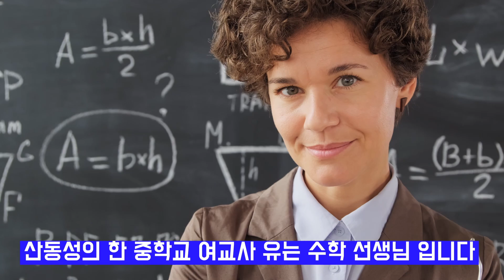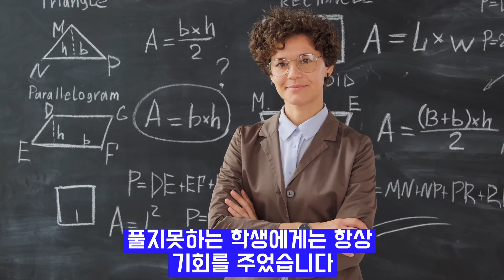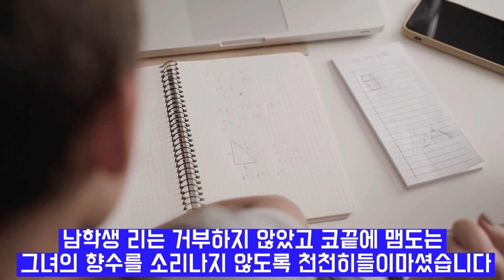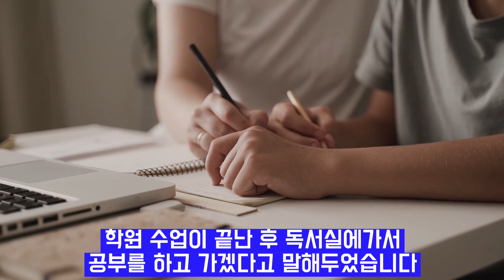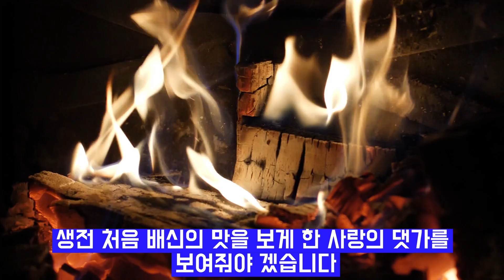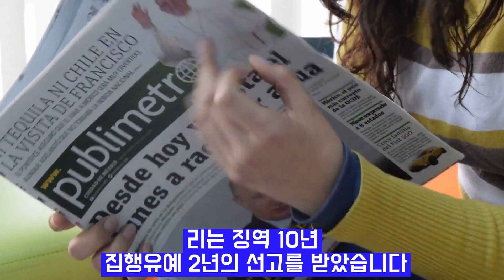충격 사건 실화 선생님 그러시면 안 되죠 미스터리 사건사고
해외 사건 실화를 바탕으로 미스터리 사건 사고와 충격 실화 사건 그리고 중국의 실화 사건을 집중적으로 다루었습니다 시나리오와 나래이션을 현장감 나도록 작품작품 완성도를 높였습니다
중국의 한도시에서 벌어지는 사랑이야기 하지만 이루어질수없는
그들의 사랑은 가혹한 결과가 기다리고있고
언젠가 벌어질 사건이란것을 서로 알고 있었습니다
중국인들조차 자세하게 알지 못하는 지역신문에 올라온 실화 내용입니다
중국에서 벌어지고 있는 미스테리사건을 파해치고 소개하는 영상입니다
그동안 우리가 알지 못했던 가슴아픈 사연을 미숙하지만 이렇게라도
여러분에게 알리고 설명해줄수 있어 다행이라 생각합니다